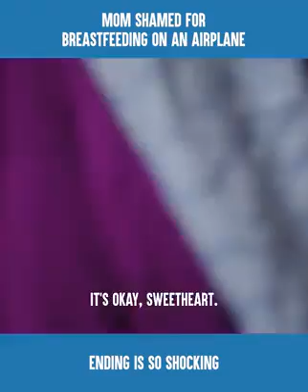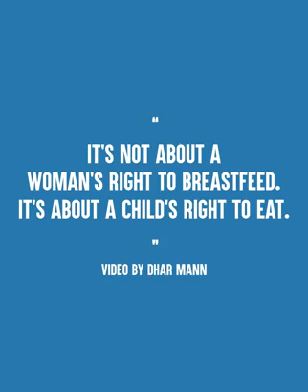Very interesting incident in Airplane